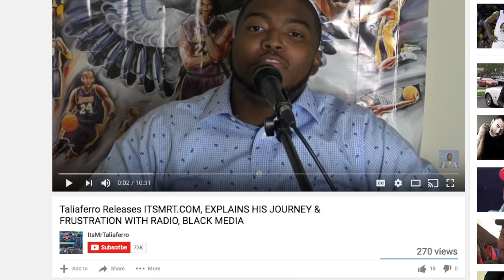Lebron James & Drake Should Stop Chasing Michael Jordan & Jay-Z